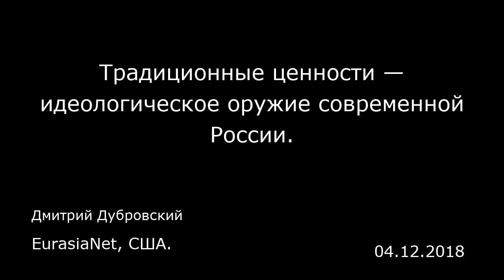Традиционные ценности — идеологическое оружие современной России. EurasiaNet, США.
Традиционные ценности — идеологическое оружие современной России.
EurasiaNet, США.
Дмитрий Дубровский
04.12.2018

Выступая на большой ежегодной пресс-конференции 2016 года, Путин связал победу Трампа с представлениями о «традиционных ценностях», которые у россиян и американцев якобы совпадают. Год спустя, на Архиерейском соборе РПЦ, Путин заявил, что «размывание традиционных ценностей» во многих странах «ведет к деградации, взаимному отчуждению общества, обезличиванию людей» а также к росту радикализма, ксенофобии, конфликтам на религиозной почве, и все это происходит когда «разрушающий человека эгоизм превращается в агрессивный национализм».  Обращение к традиции — распространенный прием, применимый в любой обстановке. Политик в США может сослаться на демократическую традицию, заложенную Декларацией Независимости, а авторитарный политик сошлется на традиции поклонения авторитарному лидеру из прошлого. Но у таких обращений есть общая черта. Ссылка на традицию чаще всего используется в оборонительных целях, когда политическое пространство, на котором идет игра, находится под гипотетической угрозой. «Традиция» в этом случае играет роль виртуальной защитной стены, отделяя защищающихся от «опасных» и «разрушающих» социальных конструктов.  К примеру, идеология СССР, носившая в период его экспансии наступательный характер, призывала не к защите традиций, а к их слому, и к построению нового общества, живущего по новым правилам. Идеологические укрепления на завоеванных территориях советские идеологи стали возводить только тогда, когда наступление выдохлось, да и то на первых порах делали это дов...